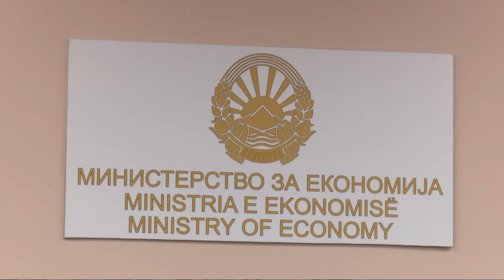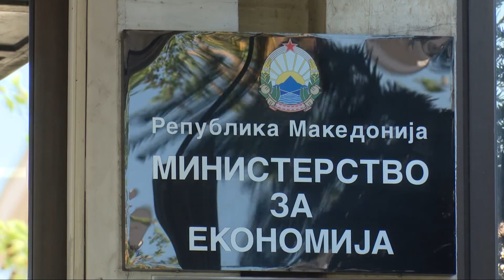Koronavirusi, Odat ekonomike kërkojnë nga Qeveria uljen e TVSH-së